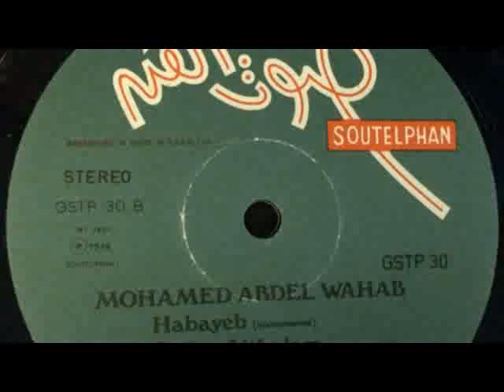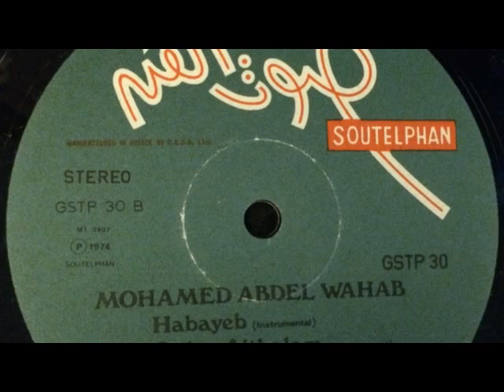موسيقى حبايب | اسطوانة - محمد عبدالوهاب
تسجيل الأسطوانة ذو الجودة العالية لموسيقى " حبايب " لموسيقار الأجيال محمد عبدالوهاب، حيث سُجلت في عام 1970.